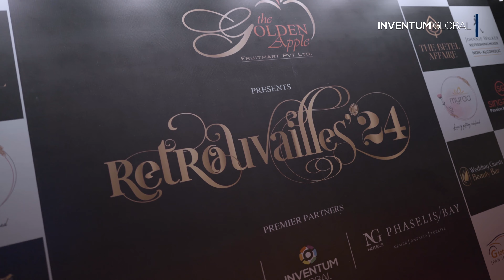Retrouvailles 09.01.2024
✨ As Inventum, we're overjoyed to share our pride as premier partners alongside Titanic Mardan Palace and NG Phaselis Bay at Retrouvailles 2024, created and managed by EXP Exchange with the incredible Kanika Mehta at Andaz Hyatt Aerocity Delhi, India, on January 9th! 🎉🥂

Retrouvailles, the pinnacle of luxury weddings, bestowed ultimate recognition, unveiling the Retrouvailles yearly calendar. 📅✨ Relive the magic through our after-event video that captures the essence of this extraordinary celebration. 🎥